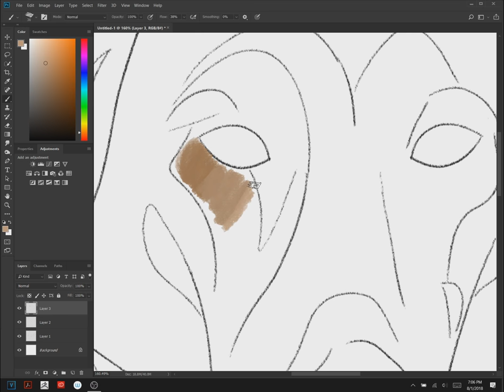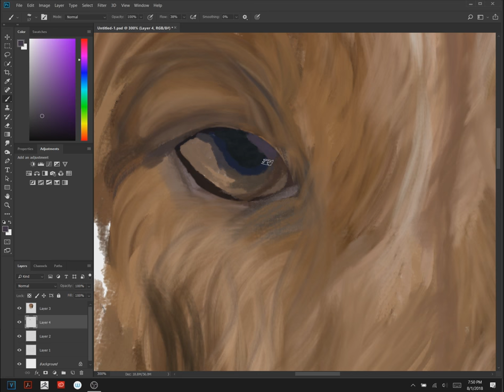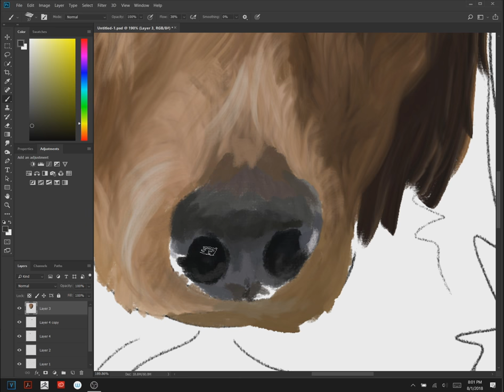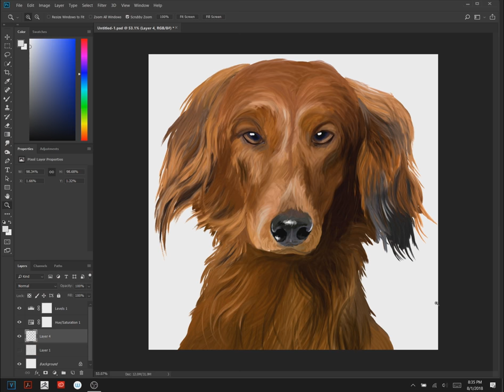Dog - Digital Painting | time-lapse [1]